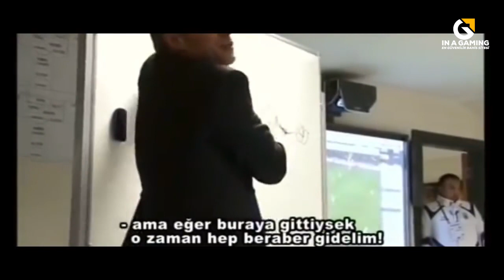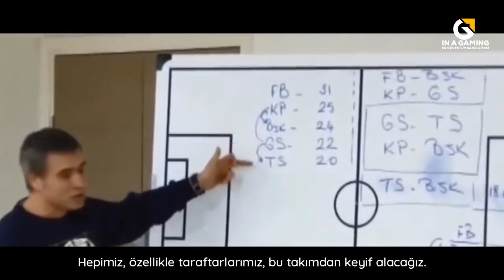Ersun Yanal Kovulacak mı ? | Nostalji Zamanı